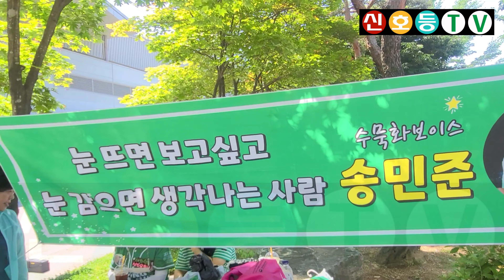송민준 팬클럽 부스 (미스터트롯2 콘서트 대전)(미스터트롯2 전국투어 콘서트, 미스터트롯2 대전 콘서트, 미스터트롯2 콘서트 나상도, 미스터트롯2 전국투어 대전, 송민준 팬카페)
* 2023년 6월 3일에 촬영한 영상입니다